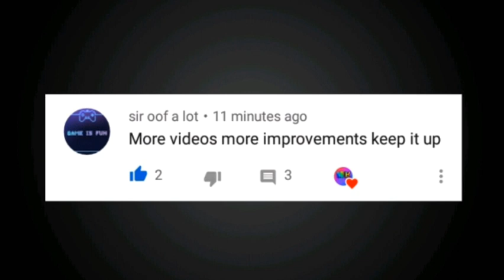Free Fire gameplay video #6 | MIZNA KHAN